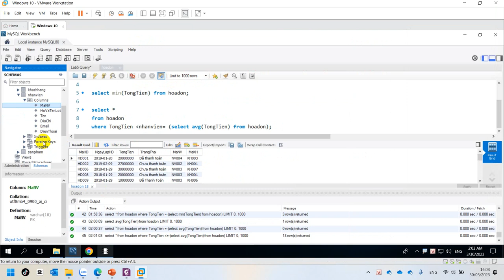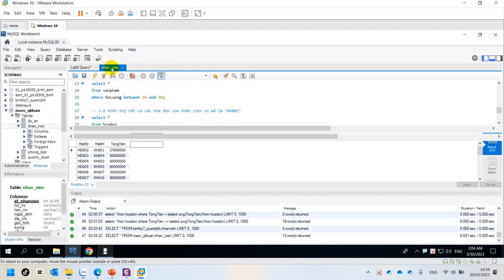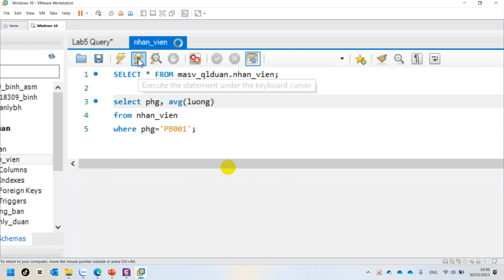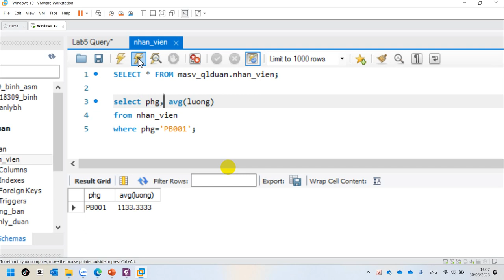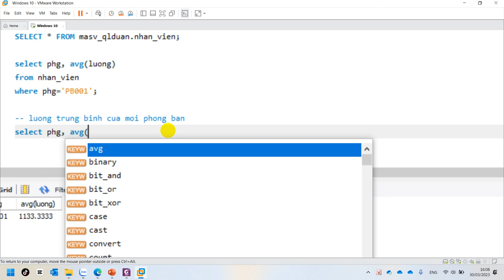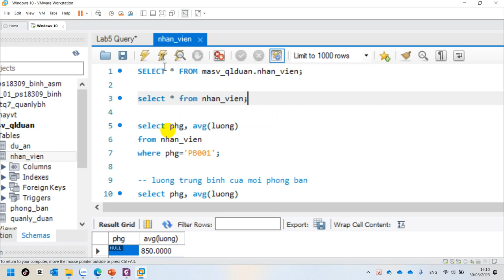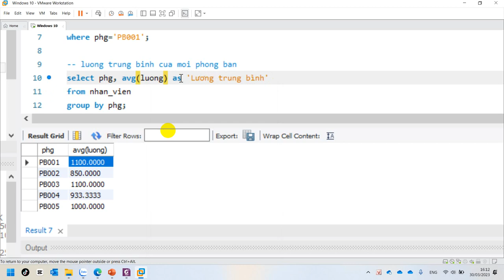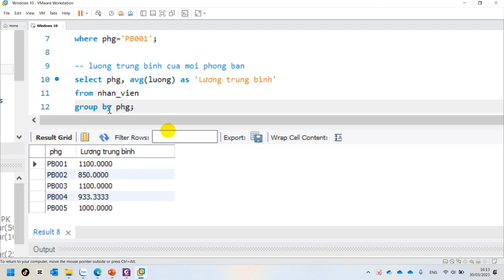COM2012 Slide 5 - SELECT Avg(luong) AS ‘Luong trung bình’FROM nhan_vienWHERE phg=‘PB001’